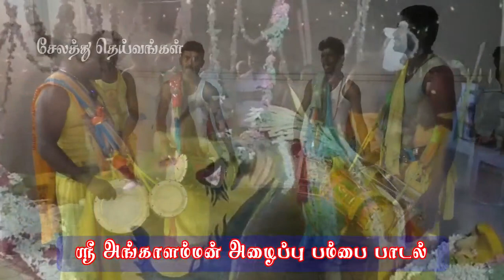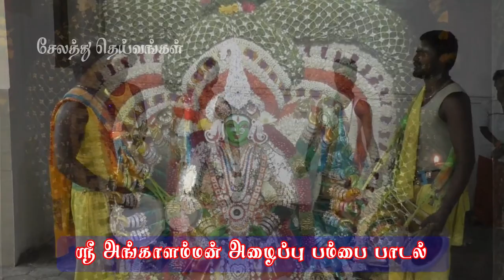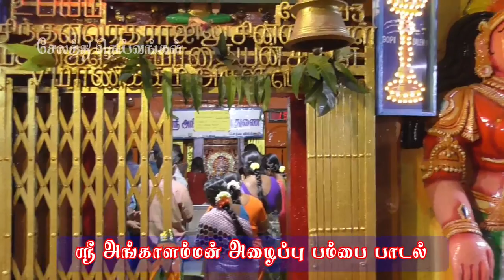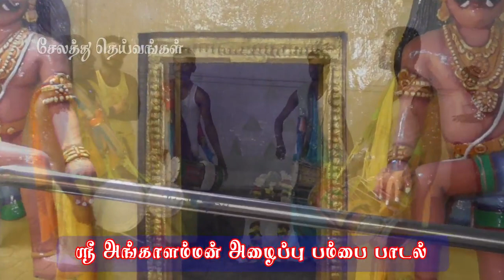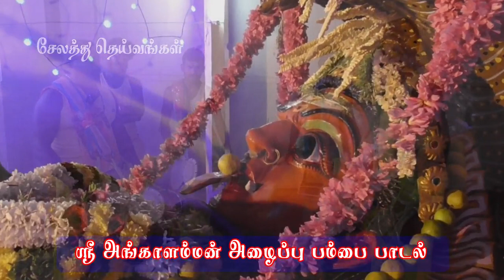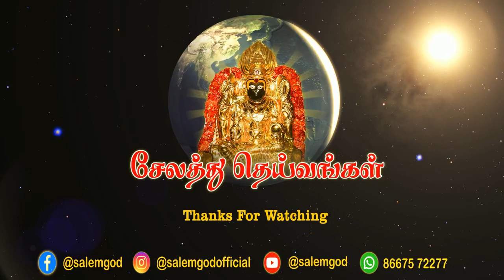அங்காளம்மன் பம்பை பாடல் | Angalamman Pambai Padal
சேலம் சக்தி பம்பை குழுவின் அங்காளம்மன் பம்பை பாடல்